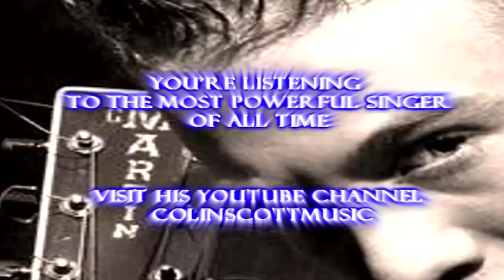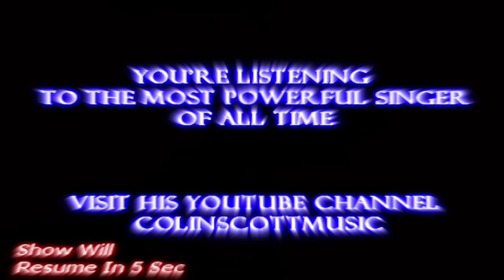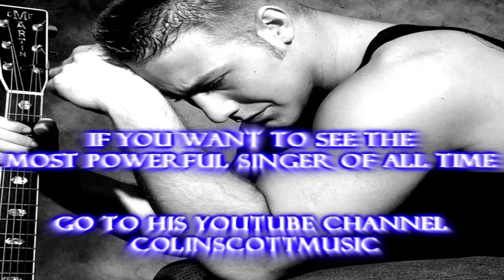Pink Blow Me One Last Kiss Ft Avril Lavigne Goodbye The Truth About Love Music Video Lyrics 2013 AMA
Pink Blow Me One Last Kiss Ft Avril Lavigne Goodbye The Truth About Love Music Video Lyrics 2012 AMA Lyrics Music Video Official GMA Ellen Degeneres Jay Leno Jimmy Fallon Simon Cowell Britney Spears X Factor Demi Lovato UK USA BGT AGT 2013, 2014, 2015, 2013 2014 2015, Beyonce, Ratchet, Taylor, Swift, Grammys, Awards, Interview, Sexy, Kim, Kardashian, EMA TCA KCA VMA BMA AMA ACM CMA WMA SNL MMVA DWTS Lady Gaga Live Baby Justin Bieber Boyfriend Selena Gomez Break Up Nicki Minaj Katy Perry Taylor Swift One Direction Shakira Drake Lil Wayne Eminem Beyonce Jay-Z Rihanna Chris Brown Adele Kanye West Kelly Clarkson Duets Jennifer Lopez Pitbull  Bruno Mars Victoria Justice America's Got Howard Stern Talent LMFAO Sorry For Party Rocking Pink Willow Smith Miley Cyrus Jonas Brothers Usher Nick Joe Cody Simpson Disney Jimmy Kimmel David Letterman Carrie Underwood Wiz Khalifa Jessie Latin Grammy Awards 2012 Grammys American Idol The Voice Christina Aguilera Maroon DWTS Dancing With The Stars Britain's Got Talent  New Song Blue Ivy Carter Album Tracklist Songs VEVO LadyGagaVEVO JustinBieberVEVO JennaMarbles Jenna Marbles One Direction Ariana Grande The Wanted Big Time Rush Victoria Justice Jason Derulo Steven Tyler Paula Abdul  National Anthem Super Bowl Halftime Concert Live Performance Taio Cruz Rascal Flatts Tim McGraw Faith Hill Country Hip Hop Rap Freestyle Hot Sexy Boobs Cute Funny Kitten Puppy Dog Cat Shane Dawnson sxephil  Ryan Seacrest Cover Fan Covers Preview Susan Boyle Remix Track List Tracklist Craig Ferguson Conan O'Brien "X Factor" Born This Way Ball Concert Cypher Birdman Good Morning America Today Show Funny LOL Cat Dog Kitten Puppy Ray William Johnson Fred Boobs Breasts Hot Sexy Shoot Photo Slideshow On Screen Blues Country Pop Rock Rap Freestyle Mix Tape MixTape Judge Special Preview Teaser Clip Kiss Date Star Celeb Fight Beautiful New Vlog Monday Madonna Bruce Springsteen Sexy Hot Boobs  Brit British Germany France England Fan Phillip Phillips RayWilliamJohnson Ray William Johnson Twitter Facebook Usher Justin Timberlake Jason Derulo DEV Jennifer Hudson Miranda Lambert Blake Shelton Adam Levine Toby Keith Release Date Parody Skit Fight Feud Makeover Makeup Hair Style Dress Red Carpet Interview Avengers Show Duet Duets Born This Way Ball World Tour HD 720p 1080p High Definition Def Kiss Hug Hit Fan Judge Audition XFactor Special Show Vid Performance Album Diss Feud Fight Punch Kim Kardashian Twitter Tweet Facebook
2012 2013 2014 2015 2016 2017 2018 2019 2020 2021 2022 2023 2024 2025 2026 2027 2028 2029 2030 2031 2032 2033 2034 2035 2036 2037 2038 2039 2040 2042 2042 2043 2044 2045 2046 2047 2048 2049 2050

DEDICATED To The Brave Men And Women who sacrifice so much for their country and the amazing families who support them. Thank you so much for all you do and we are all across the world so grateful.
"Avril Lavigne What The and sets her own way! she is so original
"Smile" "Push" "Wish You Were Here" Stop Standing There
Avril Lavigne Goodbye Lullaby Tracklist
1. "Black Star"
2. "What the Hell"
3. "Push"
4. "Wish You Were Here"
5. "Smile"
6. "Stop Standing There"
7. "I Love You"
8. "Everybody Hurts"
9. "Not Enough"
10. "4 Real"
11. "Darlin"
12. "Remember When"
13. "Goodbye"
14. "Alice" (hidden track)

Avril Lavigne "I Love You" Music Video Official "Avril Lavigne Remember When" "Remember When" Goodbye Lullaby What The Hell Lyrics 3D "Avril Lavigne" "Black Star" "What The Hell" Push "Wish You Were Here" Smile "Stop Standing There" "Everybody Hurts" "Not Enough" "4 Real" D